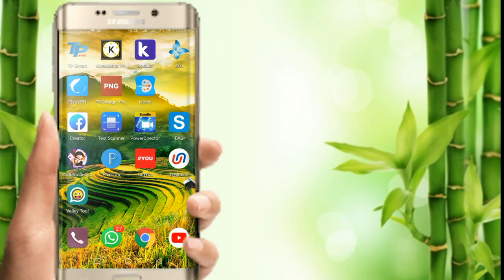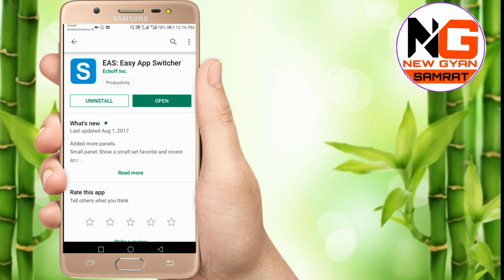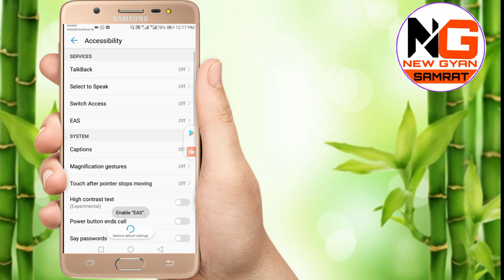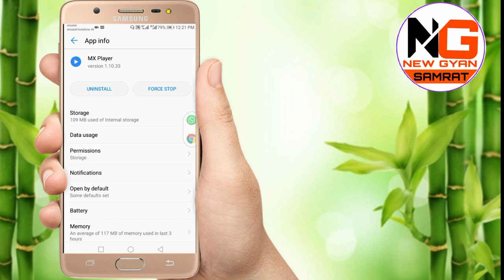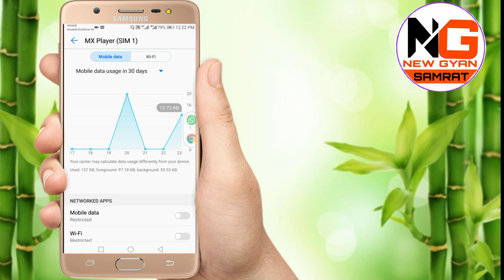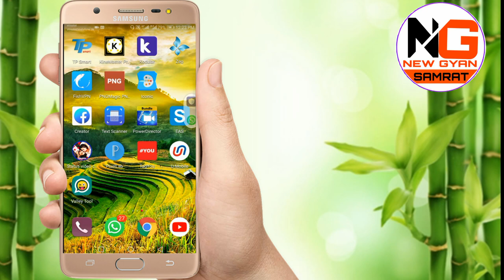How To Block Ads On Android In Hindi || mobile me add kaise band kare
Namaskar dosto
aaj ham sikhenge ki kaise mobile me baar baar aane wale ads ko band krte hai matlab ki mobile ads ko blocks kaise karte hai
Ads blocker app

obile me pop up ads ko kaise band kare
Anchahe ad ko kaise block kare how to block android ads on mobile

ad blocker for android
 ad blocker for iphone ad blocker

ad blocker for youtube android

ad blocker for android tamil

ad blocker for android malayalam

ad blocker malayalam ad blocker for chrome

ad blocker for android ad blocker for iphone ad blocker

ad blocker for youtube

how to block ads on youtube android

how to block ads on iphone

how to block ads on youtube iphone

how to block ads on youtube in hindi

how to block ads in android phone

how to block ads on note 8

how to block ads on android malayalam

Ads on android
ad remover for android
android app ads
ads in android phone
ads by google android
adblock android
remove ads
stop ads on android
pop up blocker for android
stop google ads
ad remover android,
pop up ad remover android

ad ko kaise band kare

add ko kaise band kare

ad kaise band kare

ad block kaise kare

youtube par add kaise band kare

mobile par add kaise band kare

google ad ko kaise band kare

youtube add kaise band kare

ad band karne ka tarika

ads

mobile pe add kaise band kare

screen par add kaise band kare

mobile pe aane wale add kaise band kare

ads

mobile me aane wale add kaise band kare how to block ads on android mobile

ad

youtube me add kaise band kare

add block kaise kare

mobile screen par aane wale add kaise band kare

ads band kaise kare